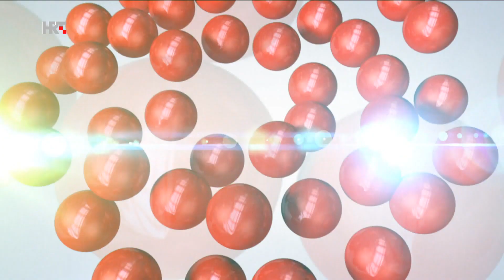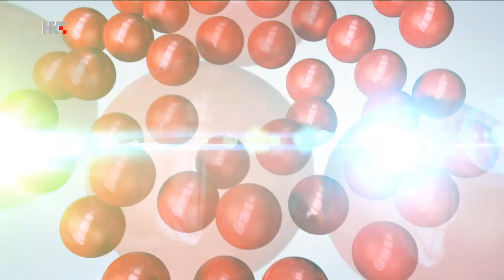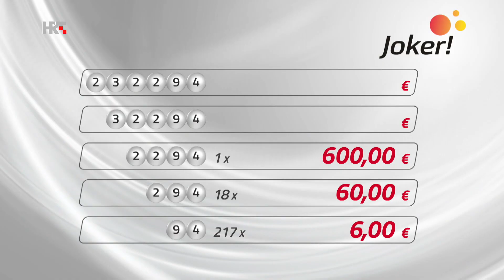Loto 7 izvlačenje 6.3.2024.